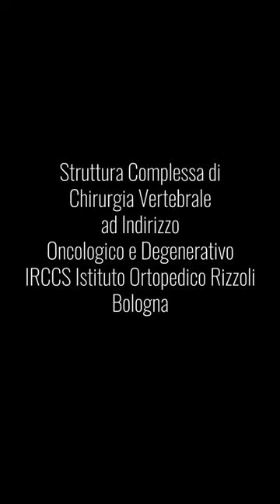rizzoli storia pazzesca di un ragazzo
Struttura Complessa di Chirurgia Vertebrale ad Indirizzo Oncologico e Degenerativo. IRCCS Istituto Ortopedico Rizzoli Bologna